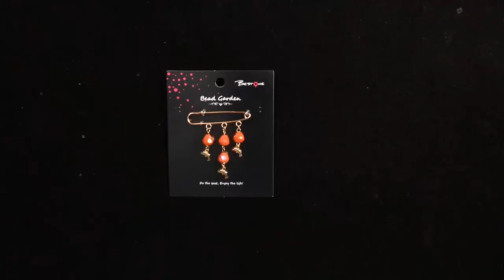Beads Brooch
Looking for perfect accessories for your new coat? Learn how to make this special brooch by yourself. And shop all the supplies on Bestone Jewelry